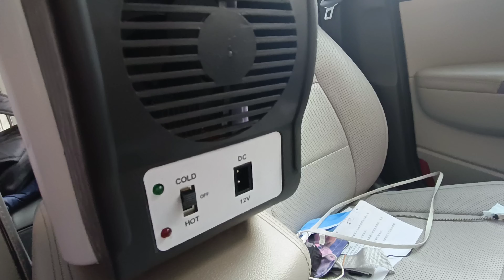Car 6L Portable Fridge Cool Box | Car Gadgets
𝗢𝘂𝗿 𝗦𝗧𝗢𝗥𝗘𝗦 𝗔𝗡𝗗 𝗢𝗨𝗧𝗟𝗘𝗧𝗦:
1. Johar Town Branch: SehgalMotors.PK Store, 862-R Main Boulevard near Shadewal Chowk, Johar Town, Lahore.. Maps

2. Faisal Town Branch: SehgalMotors.PK Flagship Store, 8-C Main Faisal Town Road, Near Faysal Bank, Faisal Town, Lahore. Maps

3. Montgomery Road Branch: 57/5-R, SehgalMotors.PK Outlet, Main Montgomery Road, Near Bank Al-Habib & Soneri Bank, Lahore. Maps

4. Davis Road Branch: SehgalMotors.PK Building, 25/A Meer House, Opposite Tcs, Davis Road, Lahore. Maps

5. DHA Branch: SehgalMotors.PK Store , Opposite Phase 5 exit, Adjacent to Nawaz Sharif Interchange Ring Road, DHA, Lahore